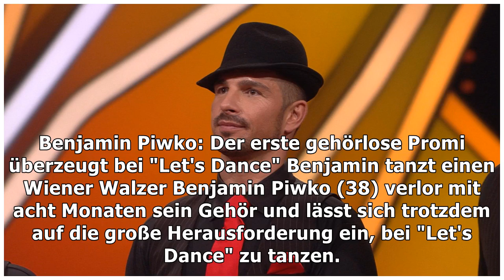Benjamin Piwko: Der erste gehörlose Promi überzeugt bei "Let's Dance"